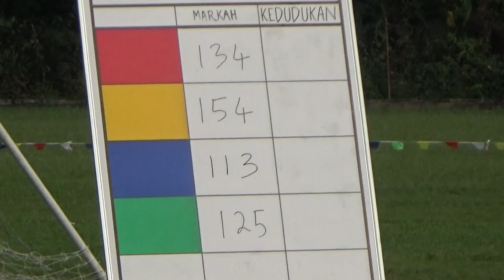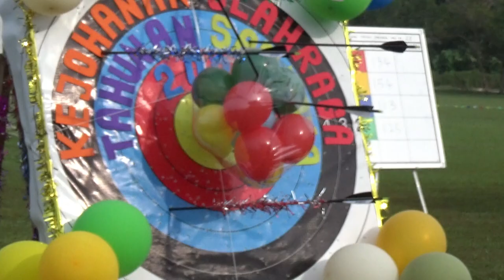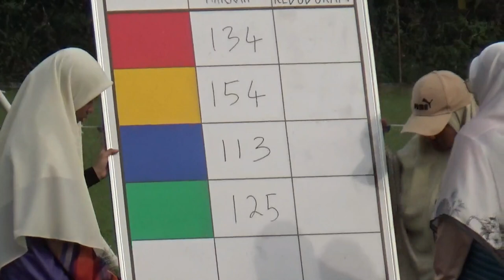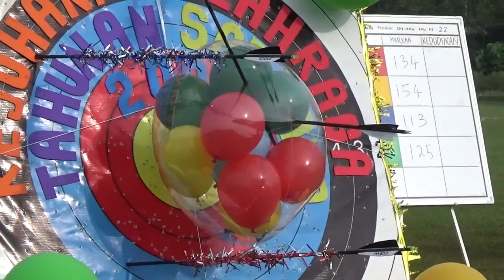KEJOHANAN SUKAN TAHUNAN KALI KE 22 2024 SARJANA